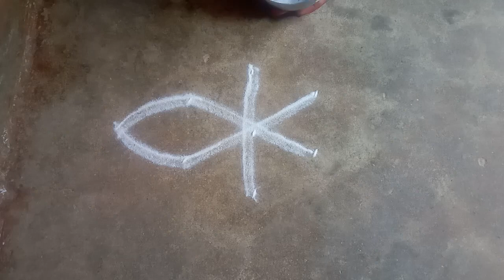Puratasi madam special lotus kollam//pandaga muggulu//apartment rangoli //easy rangoli//13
Puratasi madam special flower kolam//pandaga muggulu//apartment rangoli//easy rangoli//13